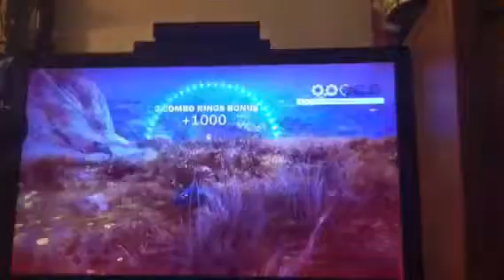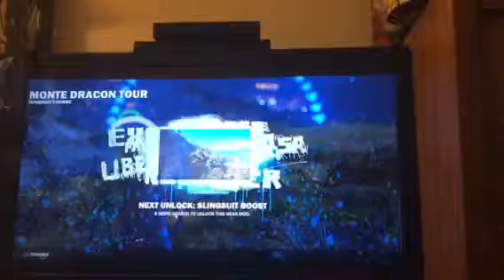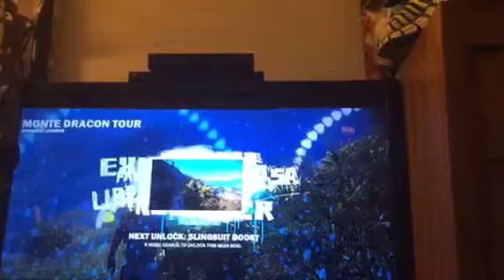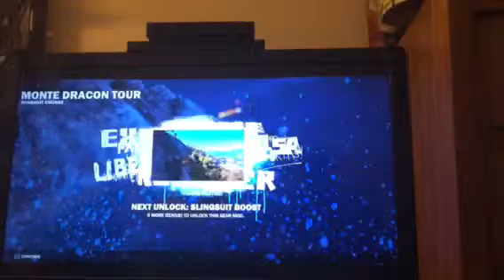FOOLING AROUND | Just Cause 3 #1